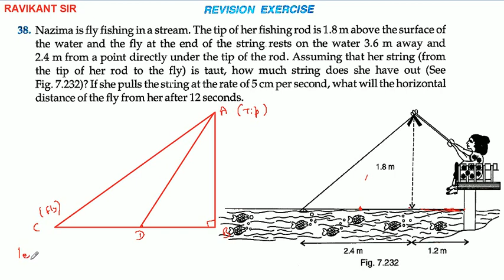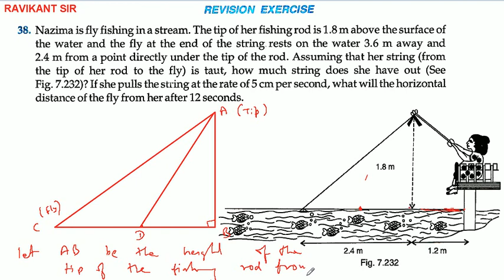Triangles | Class 10th Maths | R D Sharma Solution | Dhanpat Rai Publication | Chapter 7 | Part 45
In this video, questions 35 to 38 of Revision Exercise are solved.